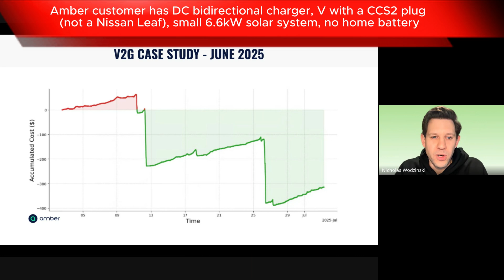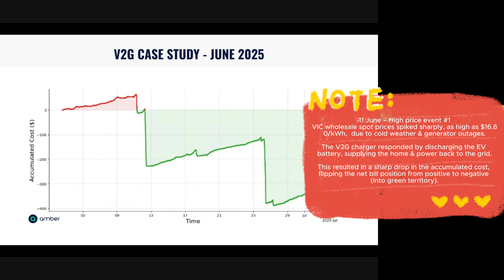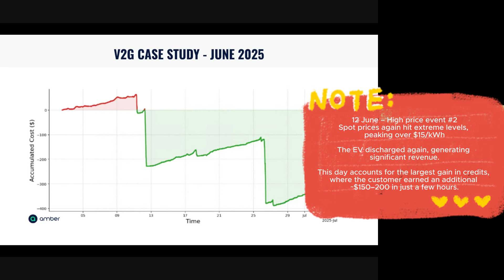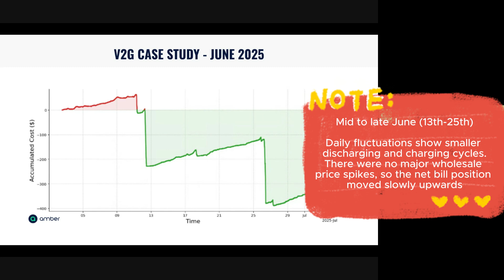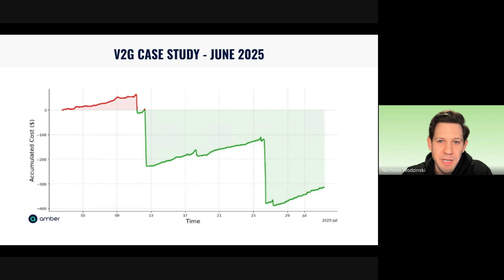Amber V2G Trial: EV Owner Earnt $250+ in 1 day Mid Winter! You Can Ask To Join The Trial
I chat with Nick from Amber Electric to discuss V2G & Electric Car Warranty, Which Bi-directional chargers are available in Australia? How you can get 1 of 50 tickets to Amber ARENA V2G Trial?

We also show a real life Amber V2G Trial Customer Case Study of their June 2025 Price Spike Profits including one day with over $250+ in electricity bill credits earnt from V2G exporting!

Many Australian electric car owners are excited about bi-directional electric car chargers from Sigenergy, StarCharge, V2Grid Australia, Infypower, Zaptec and more but should you buy a DC or AC V2/V2H charger and how much do they cost?

Sign up to show interest in participating in Arena V2G Amber Trial